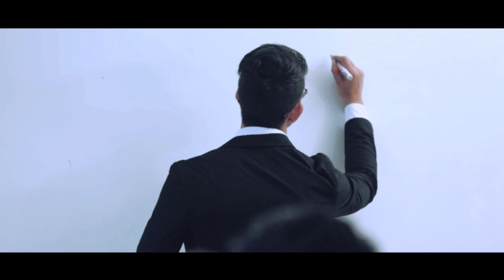အျပည္ျပည္ဆိုုင္ရာ အသည္းကြဲေသာေန႔ _ Director AUNG MYAT